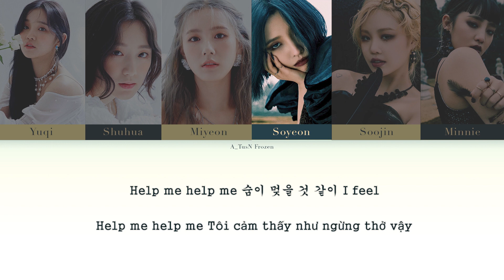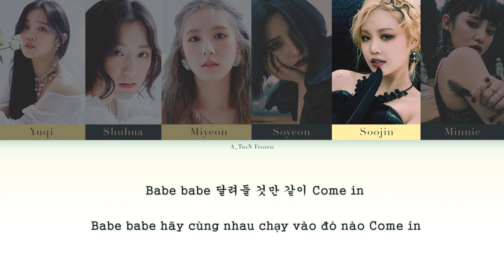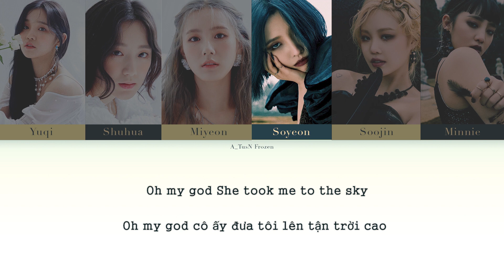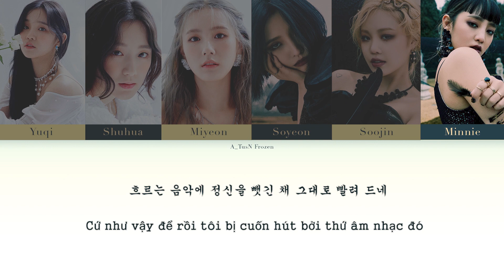[VIETSUB] (G)I-DLE (여자)아이들 - 'Oh my god' | Color Coded Lyrics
(G)I-DLE (여자)아이들  - 'Oh my god' | Color Coded Lyrics [VIETSUB]

Album: I Trust
Vietsub: A_TusN Frozen

(G)I-DLE
Oh my god
(G)I-DLE Oh my god lyrics
(G)I-DLE Oh my god vietsub
(여자)아이들 Oh my god
(여자)아이들 Oh my god 가사
(여자)아이들 Oh my god Lyrics